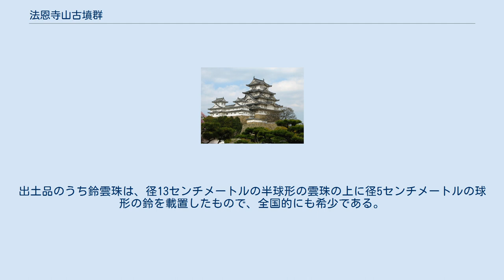法恩寺山古墳群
法恩寺山古墳群 法恩寺山古墳群（ほうおんじやまこふんぐん）は、大分県日田市大字刄連町字法恩寺にある古墳群である。
1959年（昭和34年）5月13日に国の史跡に指定された。
 日田盆地東部の丘陵にあり、南側には三隈川（筑後川上流部）が流れる。
古墳群は7基の円墳からなり、4号墳以外では開墾や盗掘による破損がみられる。
『豊後国風土記』の日田郡の条には、欽明天皇の頃、靱部として天皇に仕えていた日下部氏の祖先邑阿自が靭負いの村（後の刄連郷）に居を構えたとの記載があり、古代日田地方の豪族日下部氏一族の墓と推定されている。
本古墳は、近隣のガランドヤ古墳や穴観音古墳とともに、筑後川流域の装飾古墳文化圏に属するものと考えられている。
 3号墳は、墳丘が相当程度失われているが、径約20メートル、高さ4メートルの墳丘を持つ円墳であったと推定される。
石室は、複室構造の横穴式石室で、全長はメートル。
後室は、奥行2.4メートル、幅2.3メートル、高さ2.3メートル、前室は、奥行1.9メートル、幅2.5メートル、高さ1.9メートル。
壁面は、平積みされた扁平な割石が天井に向かって徐々に迫り出しており、このような構造は大分県下では類を見ない。
装飾は、彩色のある壁画で、後室には、奥壁に円文が1個、右壁に円文、同心円文が9個描かれている。
前室には、左右の袖石のうち左側に馬と人物、右側に騎馬人物が描かれ、袖石の間に架かる石には同心円文や鳥が描かれている。
また、羨道から前室に通じる袖石の左側内面には四足獣と円文が描かれている。
後室の幾何学文様に対して、前室の人馬の図柄が対照的である。
副葬品は、コハク製棗玉、轡、雲珠、須恵器などが出土しており、6世紀後半の築造と推定されている。
 4号墳は、径約13メートル、高さ約3.5メートルの墳丘を持つ円墳である。
石室は横穴式石室で、玄室は奥行2.6メートル、幅2メートルで羨道側で徐々に狭まり1.5メートルとなる。
壁面は、3号墳同様に割石の平積みで天井に向かって徐々に迫り出す。
石室内には、成人2体、子供1体の計3体の人骨が安置されていた。
副葬品は、変形五獣鏡、直刀、鉄鏃、轡、鈴雲珠、勾玉、管玉、須恵器などが出土しており、6世紀前半の築造と推定されている。
出土品のうち鈴雲珠は、径13センチメートルの半球形の雲珠の上に径5センチメートルの球形の鈴を載置したもので、全国的にも希少である。